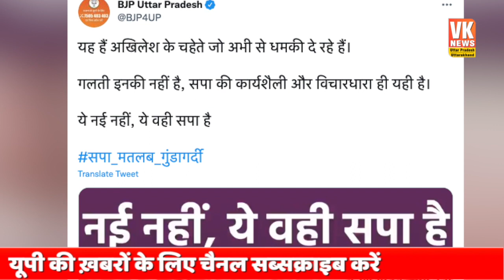बुरे फंसे सपा प्रत्याशी बीजेपी नेताओं को दे रहे थे धमकी Video Viral होते ही हुआ केस!